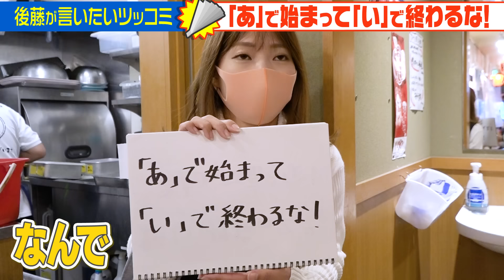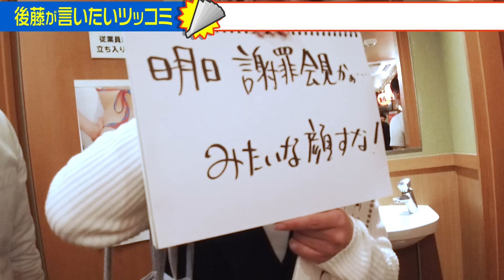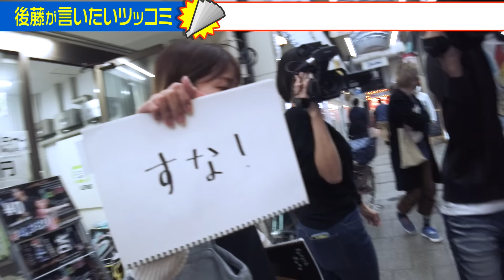【後藤ツッコミ先行in居酒屋】気持ちえぇツッコミさせんかい！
※動画は2021年11月1日に撮影しました

前回に続いて、東京・北区の十条銀座商店街にある居酒屋。
日頃から「気持ちえぇツッコミ」をしたくてたまらないフット後藤が
ツッコミを先に用意して待ち構える企画。
その決められたツッコミを言わせるために、他の3人が数々のボケを繰り広げる！

千原ジュニア、吉本新喜劇・小籔千豊、フットボールアワー後藤・岩尾、
3組の芸人達による笑いのかけ合いをお楽しみください！